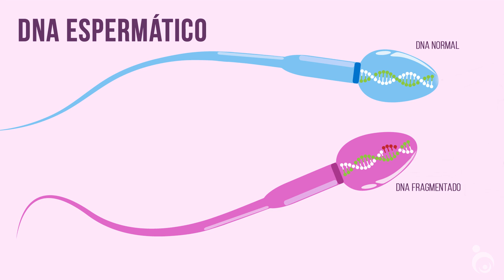Fragmentação do DNA espermático | CEFERP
Um exame complementar que pode auxiliar na escolha do melhor tratamento de reprodução humana. Entenda o que é e para que serve o exame de fragmentação do DNA espermático.

Temos parceria com hotéis próximos para quem é de outras cidades e estados, fale conosco.

CRÉDITOS:

Produção: Grupo Itech Brasil e CEFERP

Direção: Carol Mafra e Marcela Gomide
Produção e Pós-Produção: Guilherme Ferreira